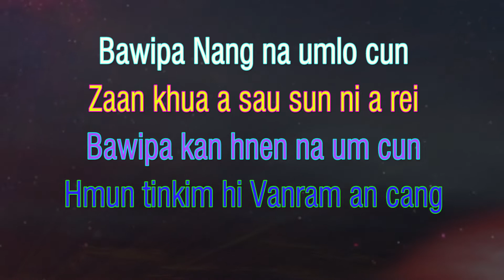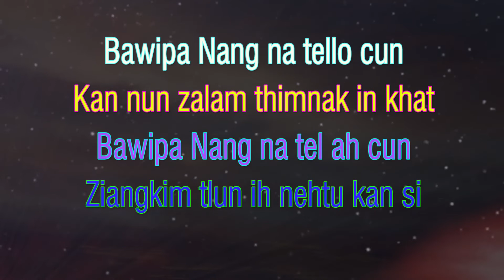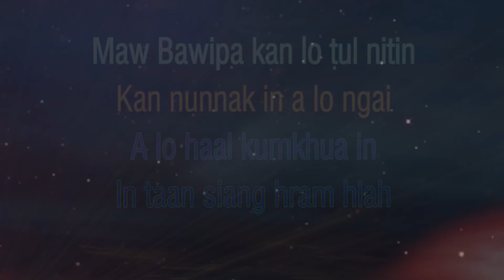Lai hla thar BAWIPA KANLO TUL (Thian Rem Kim)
BAWIPA KAN LO TUL
Phuah : Joel Aakhai
Sak : Thian Rem Khim

Verse 1
Bawipa Nang na umlo cun
Zaan khua a sau sun ni a rei
Bawipa kan hnen na um cun
Hmun tinkim hi Vanram an cang

Chorus
Maw Bawipa kan lo \ul nitin
Kan nunnak in a lo ngai
A lo haal kumkhua in
In taan siang hram hlah

Verse 2
Bawipa Nang na tello cun
Kan nun zalam thimnak in khat
Bawipa Nang na tel ah cun
Ziangkim tlun ih nehtu kan si Credit: to ownner